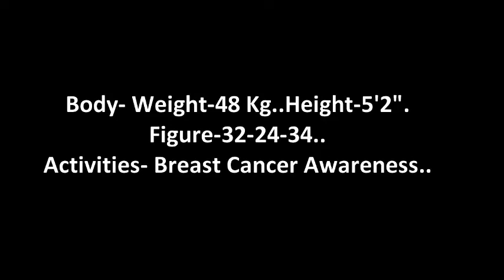Savita Bhabi || Rozlyn Khan || Birthday Status | Greetings & Wishes || Short Bio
Today We Celebrate our "One n Only  Rozlyn Khan".. Birthday. Just Aswm.